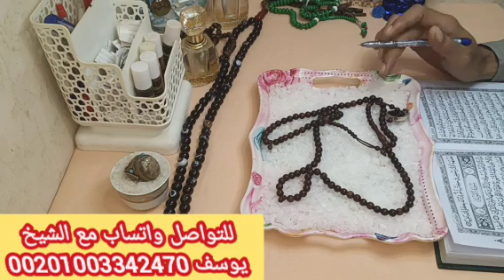برج الحمل 🌹 اقوى استخاره بالقران الكريم وكشف روحاني كامل عنك وليك رساله خاصه